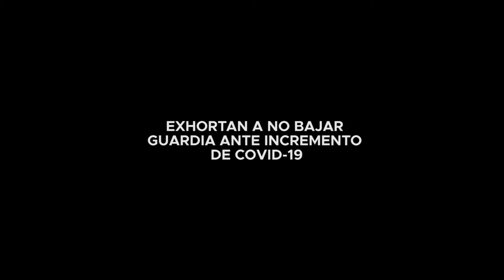EXHORTAN A NO BAJAR GUARDIA ANTE INCREMENTO DE COVID 19